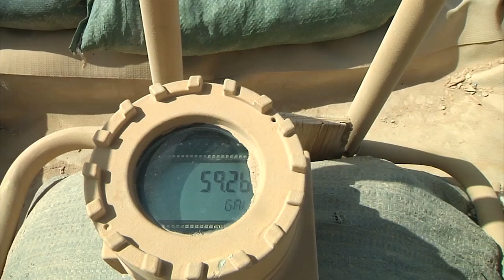Support Marines keep bases running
This is part ten of a series highlighting the work of 1st Marine Logistics Group (Fwd) noncommissioned officers deployed to Helmand Province, Afghanistan, in support of Operation Enduring Freedom. This installment is about a detachment of utilities Marines with 8th Engineer Support Battalion at Forward Operating Base Nolay and the work they do to help make deployment life more comfortable for Marines and Sailors. Produced by Sgt. John Jackson.